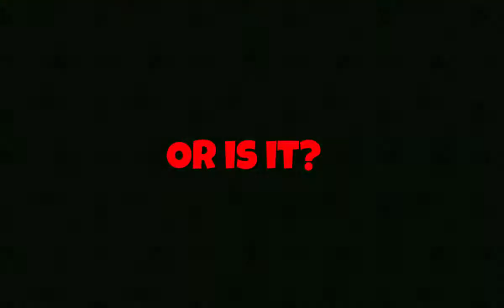Mouse Dreams Trailer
Trailer for the upcoming puzzle game Mouse Dreams